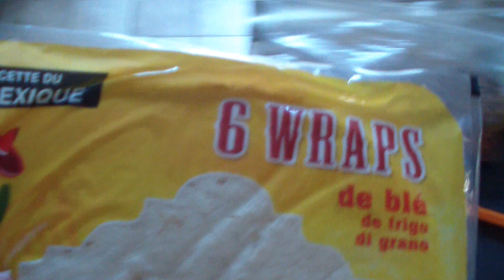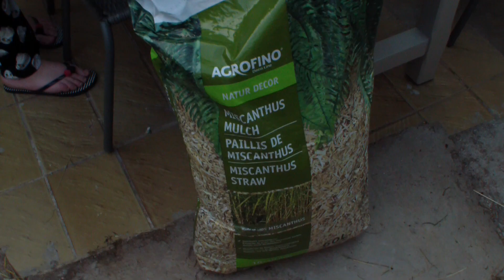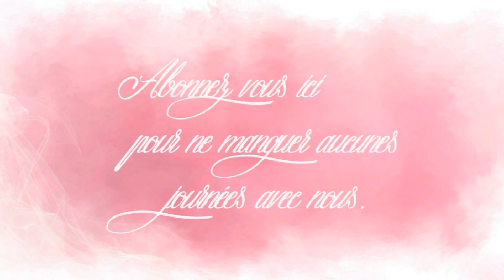Vlog FAMILLE du 2 septembre : une noix et raisins sec, guacamole, œufs mexicain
Bonjour,
Bienvenue dans ce vlog famille pour une nouvelle journée avec nous !!! aujourd’hui le soleil nous donne des envies de faire des nouveaux achat  pour la terrasse !!!
Comme d'habitude vous retrouvez dans ce vlog les recettes pour le menu du jour : une tarte aux pommes noix et raisins sec, un guacamole et des œufs mexicain !!!